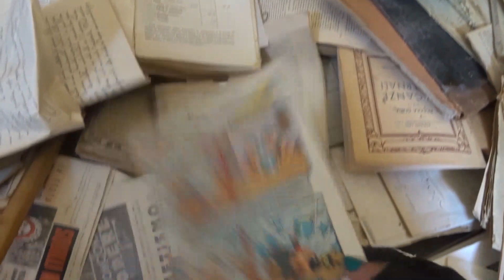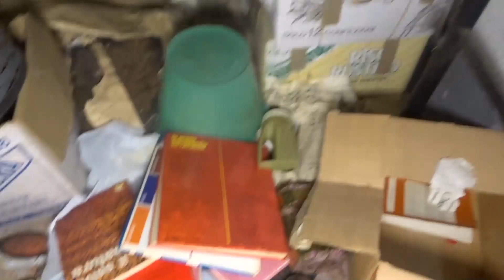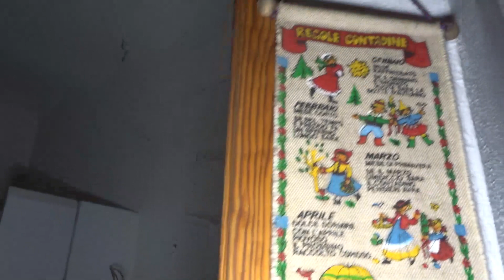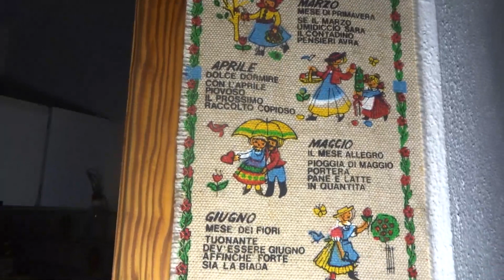HO TROVATO UN CASINO DELL'OSTREGA NELLA VILLA DEL MILITARE - URBEX ITALIA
Ecco il mio merchandising La Maletita Feliz

Acquista il mio libro Come Vendicarsi E Perché

Acquista il mio libro Manuale dell'Urbex

Wishlist Amazon (i regali sono sempre graditi):

Instagram e lamaletitafeliz_ (due account sono meglio di uno)

Oggetti che utilizzo su Amazon